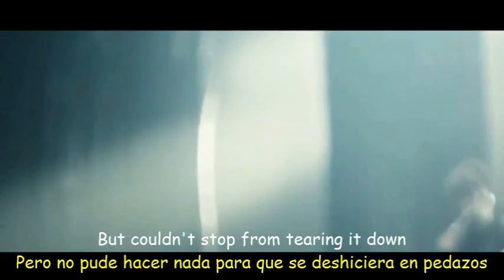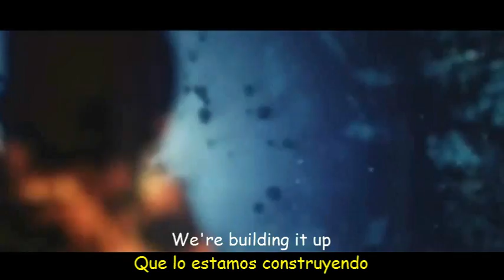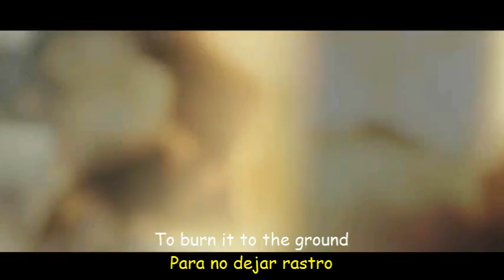Linkin Park - Burn It Down (Lyrics & Sub Español) Official Video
Linkin Park - Burn It Down . Lyrics On Screen.
Linkin Park - Burn It Down . Subtitulado al español.
Linkin Park - Burn It Down . Subtitulada al español.
Linkin Park - Burn It Down . Lyrics
Linkin Park - Burn It Down . Traducido al español.
Linkin Park - Burn It Down . Traducida al español.
Linkin Park - Burn It Down . Letra inglés - español.
Linkin Park - Burn It Down . Letra
Linkin Park - Burn It Down . Español